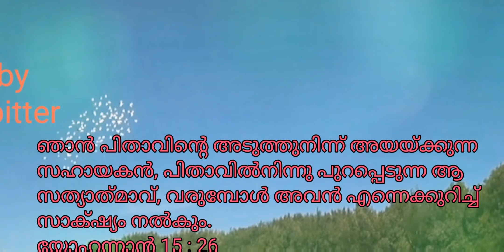Repent in CHRIST Part 6 sweet&bitter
"ദൈവ കരുണയുടെ ജപമാല"

 ദൈവ നീതിയുടെ ക്രോധത്തെ ശമിപ്പിക്കുന്നതിനുള്ള പ്രായശ്ചിത്ത അനുഷ്ഠാനം. (St.Faustina Dairy 474,475)